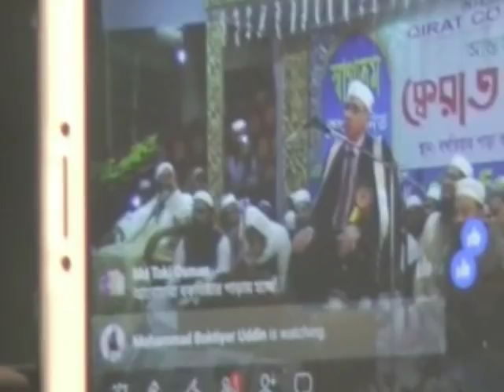أنظر ماذا حدث ! بکاء الناس أثناء تلاوة القران ! يقرأ القرآن بصوت ملائكى ثم يبكي الجمهور مؤثر جداً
الشيخ عبدالناصر حرك من مدينه انوارة - بنغلاديش - Bangladesh - Flewground
For Direct Contact Qari Dr Harak   Tel - WhatsApp - Imo  ►► ► 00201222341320

لو وصفنا تلاوات القارئ الشيخ د عبدالناصر حرك فسنجدها
 أروع التلاوات
تلاوة ستأخدك الى عالم آخر
تذوق حلاوة القرآن الكريم بحفلاته القرآنية
 تلاوة رهيبة تلاوة مجمعة تهتز لها القلوب
 اسمع الشيخ حرك بحفل زفاف واسمع ختام عجیب و جنون جماهيري اثناء تلاوتة
شاهد حلاوة القرآن مبکیة خاشعة تلاوة جمیلة تحرك الايمان في القلوب من روائع حرك
 شاهد تلاوات تفوق الوصف أجمل ما قرأ ختامات عالميه وتلاوة إلاعجازية التى بحث عنها الكثير الله اكبر عليك يا شيخ عبدالناصر حرك
@ مستحيل @ ما هذا الجمال اجمل قراءة للقران الكريم قارئ العالم الأول
تلاوة أسطورية يبدع ويتجلى في ليلة قرآنية وبجودة اصليه
من اجمل ما قرأ بیات اروع الختامات ❊ ختام ليلة قرآنية أجمل ليالي روعة
إبداع غير عادي ❊ ليالى قرآنية كاملة ❊ HD
عزاءات العمد واللواءات ورجال الاعمال
اسمع الشيخ حرك روعه بقصار السور
 Harak TV kuran ziyafeti Taraweeh web  quran
recitation 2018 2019 En Güzel Sesi Sesi Çok Güzel quran mp3 al quran quran pak
بکا بکاء الجمهور یبکی ابکت المستمعین من تلاوات الشيخ حرك
 الملایین ستبکی most beautiful
اسمع مقام البیات النهاوند
the most beautiful quran recitation
اسمع السیکا beautiful voice Damazing crying audio

اسمع اجمل تلاوة للقران الكريم بصوت الشيخ حرك بكاء المصلين ابکت صوت يبكي الحجر
WATCH THIS VIDEOS ON YOUTUBE IT VERY GOOD VIDEOS FOR QARI HARAK :
Quran Tilawat beautiful recitation 2018 by Shaikh Dr abdul-nasir Harak
Quran Recitation by Shaikh Dr abdul-nasir Harak - Amazing Quran Recitation
Best Quran Recitation in the World 2017 Emotional Recitation |Heart Soothing by Qari DR Harak
Best Quran Recitation | The Month Of Ramadan | Heart Soothing by Qari Shaikh Dr abdul-nasir Harak
Most Beautiful Quran Recitation In The World l Heart Soothing by Shaikh Dr abdul-nasir Harak
Beautiful Quran Recitation by Qari DR Harak - Amazing Recitation  \- Must See
Quran Tilawat beautiful recitation 2017 by Shaikh Dr abdul-nasir Harak
Quran Recitation Really Beautiful & Heart Touching Crying By Qari Shaikh Dr abdul-nasir Harak
The Most Emotional & Soft Quran Recitation | Heart Soothing By Eygption Qari Shaikh Dr Abdul-nasir Harak
the most beautiful Quran Recitation|| Heart Touching || Really emotional ||by Qari Shaikh Dr abdul-nasir Harak
BEST QURAN RECITATION in the World 2017 Emotional Recitation |Heart Soothing by Qari Harak
Best Quran recitation ever. My Favourite One | Heart Soothing By Eygption Qari Shaikh Dr abdul-nasir Harak
THE BEST OF SHEIKH Abdul-nasir Harak Beautiful and Heart trembling Quran recitation
Beautiful voice : Eygption Qari Shaikh Dr Abdul-nasir Harak | heart soothing voice 2017
AMAZING RECITATION! Eygption Qari Shaikh Dr Abdul-nasir Harak ??
The Most Emotional & Soft Quran Recitation | Heart Soothing : Eygption Qari Shaikh Dr Abdul-nasir Harak
World's Best Quran Recitation | Emotional Recitation | Heart Soothing by Qari Shaikh Dr Abdul-nasir Harak
Best Quran Recitation in the World | Emotional Recitation | Heart Soothing by Dr Abdul-nasir Harak
بالقيديو وبجودة HD@اروع واحلى احتفال الاذاعه بالمولد النبوى بمسجد النور بالعباسيه للشيخ حرك@Harak TV
18th International Quran Recitation Conference, Dhaka, Bangladesh-2018 @ HARAKTV
beautiful audio really beautiful mp3 beautiful voice by Qari Harak
 beautiful dailymotion مشهد حرم رضوی امام رضا گریه
quran recitation really beautiful with urdu translation The Most Emotional & Soft Quran Recitation Heart Soothingby Qari Shaikh Dr Abdul-nasir Harak
انتظروا المزيد من تلاوات الشيخ حرك ان شاء الله